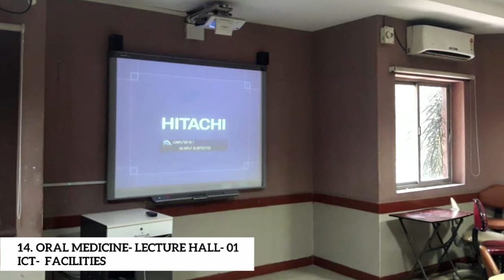Saveetha Dental College SMART CLASSROOMS